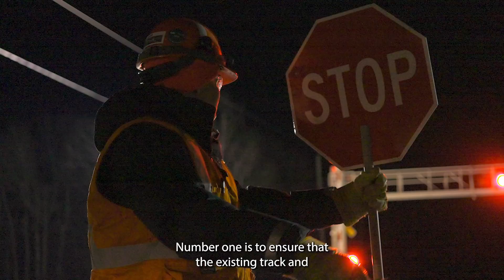New Fleet News: The first winter test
The first of our rigorous winter tests—the shunting test—has been completed. The purpose of this test, as explains Soufiane Jaddoudi, Infrastructure Engineer, is to ensure that all systems on the tracks are, well, on track.

About VIA Rail ​

As Canada’s national rail passenger service, VIA Rail provides safe, efficient and economical passenger transportation service, in both official languages of our country. VIA Rail operates intercity, regional and transcontinental trains linking over 400 communities across Canada.